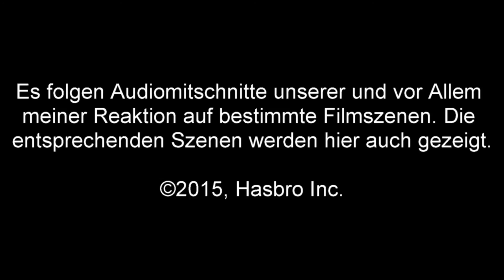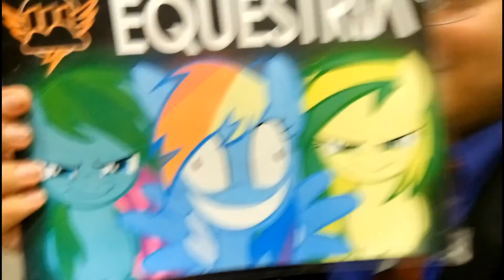RLog #3 | MLP Equestria Girls 3 - Friendship Games [deutsch]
Wir sind wieder unterwegs zu einem Kino-Meetup nach Karlstadt für den FIlm Equestria Girls - Friendship Games. Hier bei SzinThom. Das Video wurde aufgenommen am 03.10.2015.
Fragen? Anregungen? Kritik? Dann lass nen Kommentar da, kontaktiere mich per YouTube-Nachricht oder:

Skype: szinthom1
My Little Pony (Gameloft): a20e5c

Weitere Kontakt/Following - Möglichkeiten können gerne erfragt werden! :-)